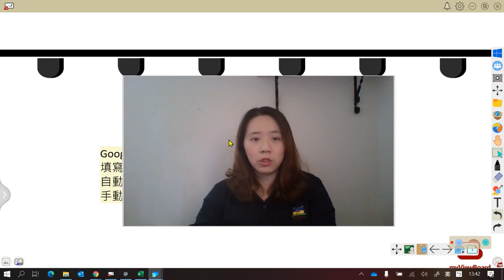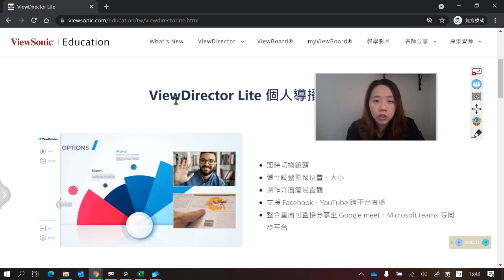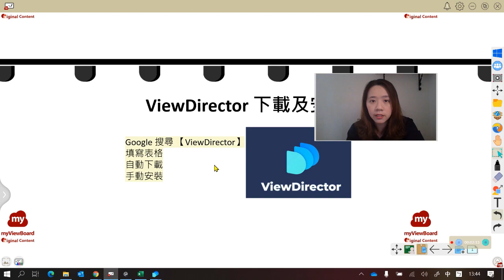【ViewDirector 個人導播軟體】V01 下載及安裝教學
首先，芳婷老師將示範如何下載及安裝軟體，帶領您進入 ViewDirector 個人導播軟體的世界。您可以點擊下方連結直接前往官方網站下載，踏出第一步成為您自己線上課的個人導播。

ViewDirector 是一款教學個人導播軟體，結合視訊鏡頭/實物投影機，將相機畫面與教材結合，課程中彈性的操作與更改版面，讓線上教學更輕鬆！

✅ 即時切換鏡頭
✅ 彈性調整影像位置、大小
✅ 操作介面簡易直觀
✅ 支援 Facebook、YouTube 跨平台直播
✅ 整合畫面可直接分享至 Google meet、Microsoft teams 等同步平台